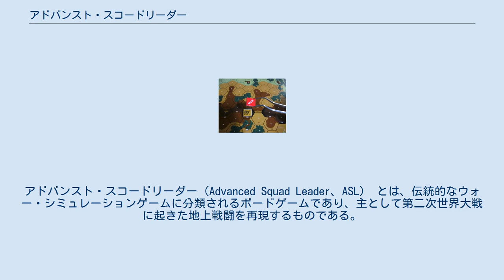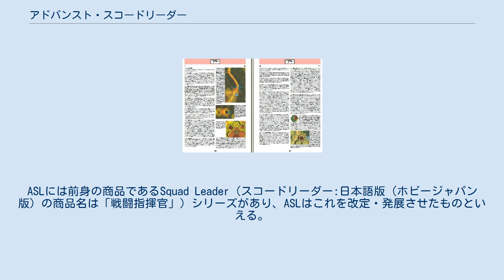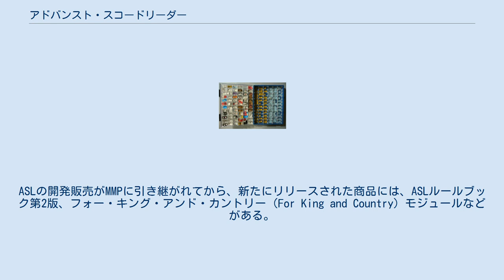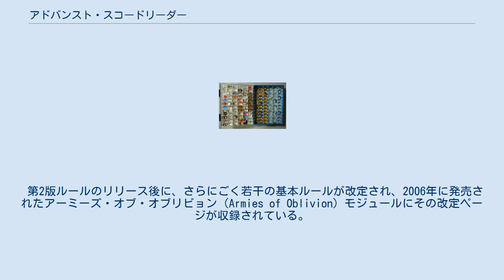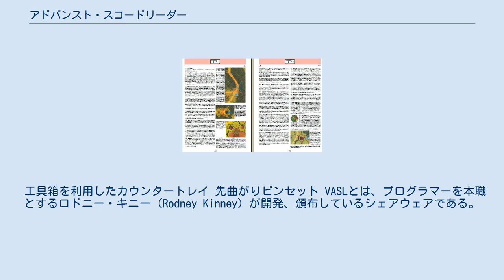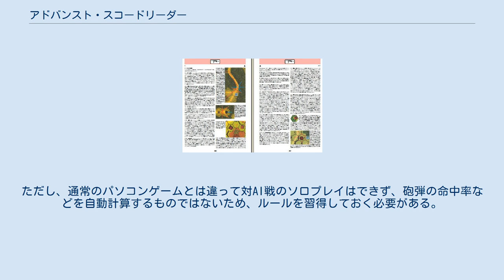アドバンスト・スコードリーダー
アドバンスト・スコードリーダー（Advanced Squad Leader、ASL） とは、伝統的なウォー・シミュレーションゲームに分類されるボードゲームであり、主として第二次世界大戦に起きた地上戦闘を再現するものである。
 アドバンスト・スコードリーダー（以下、ASLと表記）とは、ボード版のウォー・シミュレーションゲームであり、主として第二次世界大戦の中隊～大隊規模の地上戦闘を再現する、精緻なゲームシステムである。
原則2人でプレイするが、専用モジュールによりソリテアプレイも可能である。
ASLの中核となる商品は、単独販売されているASLルールブックと、12種類のモジュールである。
 ASLモジュールとは、ASLのプレイに使う標準ツールであり、マップ（地図盤）、コマ、シナリオリーカード、ダイスが箱に収められたものである。
マップは、射撃や移動を規定する六角形のマス目（ヘクス）で区切られ、種々の地形が描かれている。
コマは、分隊、兵士、操作班、支援火器、重火器、車両を表すユニットと、ユニットや地形の状態などを表すマーカーに大別できる。
コマの大きさは1辺が1/2インチのものとより大きい5/8インチのものがあり、歩兵は1/2インチで牽引砲と車両は5/8インチのサイズである。
各シナリオは1枚の紙のシートに書かれており、ゲームの長さ（ターン数）、使用するマップとその配置、使用するカウンター、天候などの特別ルール（SSR）、勝利条件が明記されている。
プレイヤーは、シナリオに記載された勝利条件を達成すべく、マップ上に置かれたユニットを移動・攻撃させてゲームを進める。
 モジュールやシナリオは、正規のメーカー（マルチマン・パブリッシング）から販売されている公式なものと、いわゆるサードパーティーや私的団体または個人が制作した非公式なものとがある。
非公式なものを含めるとシナリオ数は2000を超えるといわれている。
さらに、ルールブックのH章では、ポイント（BVP）を消費してユニットなどを購入してまったく独自のシナリオ（DYOシナリオ）を作成するための手引きが扱われている。
 標準のモジュールとは別のコンセプトの商品もリリースされており、これにはデラックスASL（DASL）やヒストリカルASL（HASL）、ソリテアASL（SASL）、ASLスターターキット（ASLSK）がある。
また、本職がプログラマーであるロドニー・キニーが開発したVASLがある。
これはASLをネット対戦できるようにしたシェアウェアである。
 ASLのプレイヤー数は、年に1、2回しか対戦しない、いわゆる「同窓会ゲーマー」や、簡易版のスターターキットだけをプレイする者も含めれば、英語圏を中心に数百人、日本人に絞ると40～50人はいると推測される。
年に数十対戦はこなす熱心なプレイヤーは、俗にASLer（アスラー）と呼ばれるが、世界的にみても人数は限られている。
 ASLの一連の商品の第一弾であるルールブックが発売されたのは1985年のことである。
開発・発売元はアメリカのウォーゲームメーカー老舗、アバロンヒル社である。
ASLには前身の商品であるSquad Leader（スコードリーダー:日本語版（ホビージャパン版）の商品名は「戦闘指揮官」）シリーズがあり、ASLはこれを改定・発展させたものといえる。
 以降、ドイツ、ソ連、フィンランドの地上兵力のユニットおよび主要マーカーが収められたビヨンド・バラー（Beyond Valor）を皮切りに、様々なモジュールがリリースされてゆく。
日本国内においてはアバロン・ヒル社商品の総販売元であるホビージャパンが、ASLのルール翻訳版やモジュールを日本国内の小売店に卸した。
ただし、1980年代後半からボード版ウォーゲームの衰退に伴い購買人口が減少しはじめたため、コストのかさむ翻訳がなされたのは基本ルールのみにとどまっている（ホビージャパンは最終的に、ボード版ウォーゲームの輸入販売事業から手を引くことになる）。
 1998年に、ビッグタイム・ソフトウェア社がASLのパソコンゲーム化を企画した。
しかし、諸事情から開発計画は頓挫し、同社は代わりにコンバット・ミッションというPCウォーゲームを開発、市場的に成功を収めることになる。
コンバット・ミッションはASLとは全く異なった3Dゲームであるが、第二次世界大戦における戦術レベルの地上戦を細かい部分までシミュレートしている点では共通するものがある。
 1998年に、大手玩具メーカであるハズブ...